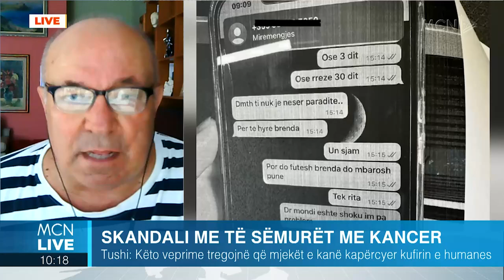“Jo humanë dhe pa ndërgjegje”, sociologu: Ja çfarë tregon sjellja e mjekëve para kamerave